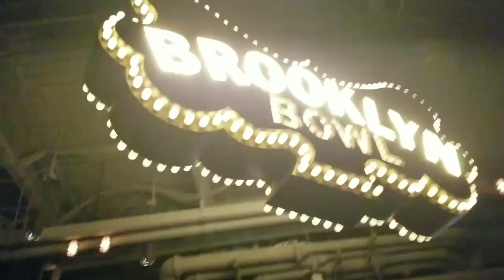Social Distortion Live at the Brooklyn Bowl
Live in Las Vegas, Social Distortion put on an epic performance.